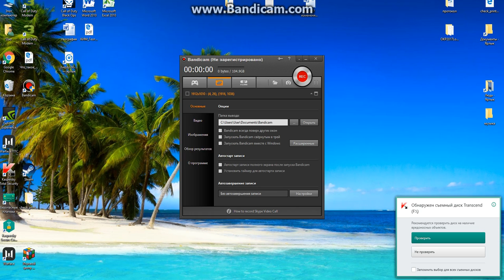WARFACE.500 мозголомов!!!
в этом видео хочу вам показать ,как я достиг ачивку 500 мозголомов в игре WARFACE.последний мозголом cо стандартного пистолета